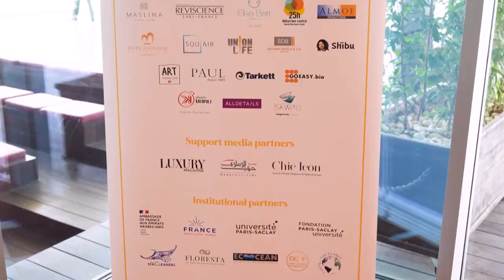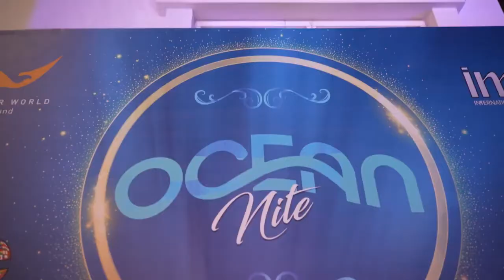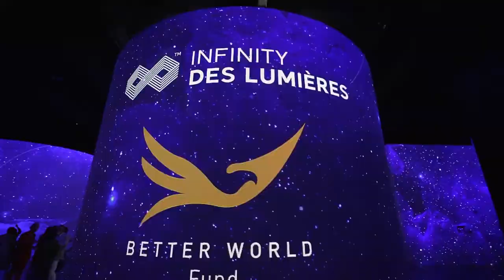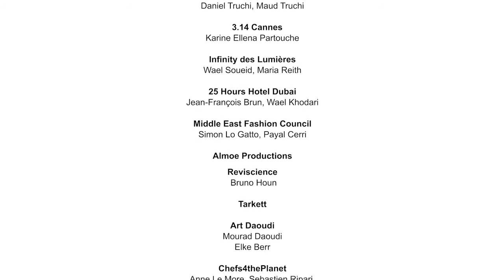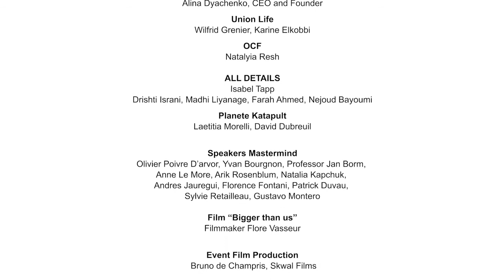Contemporary Artist Natalia Kapchuk took part in the Master & Academia Conference at Expo 2020 Dubai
From the 25th to the 26th of March, notable figures in the mission of environmental awareness and protection, like artist and philanthropist Natalia Kapchuk, were extended an invitation to speak during the Mastermind & Academia for a Better World Conference co-hosted by the Université Paris-Saclay and the Better World Fund at this year’s World Expo— Expo 2020 Dubai.

Widely known for her eco-oriented art projects, like her latest series TheLostPlanet, artist and philanthropist Natalia Kapchuk spoke openly to the leading culprits polluting our waters, and what we as a collective society can do to reverse such negative impacts. Utilizing her artistic talents, Kapchuk highlights the plight of our planet and its environmental state through the power of creative expression.This year, the BetterWorldFund, an organization Natalia is a a proud ambassador for, extended their support for the United Nations Sustainability Development goals and gathered together artists, entrepreneurs, researches and other key personnel to talk about a range of topics like the protection of life under sea, our oceans, and the blue economy.

Without steps toward change, we run the risk of losing our precious oceans for good. The time for action is now and we must all do our part.